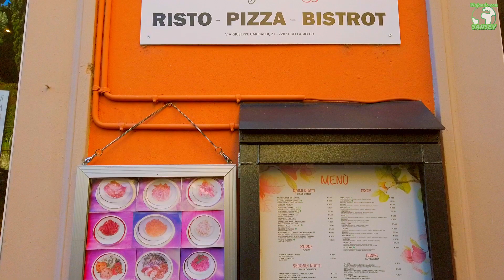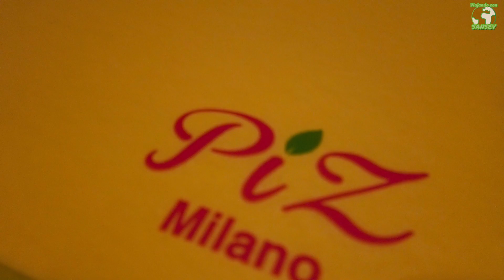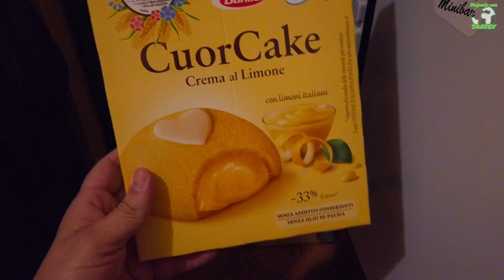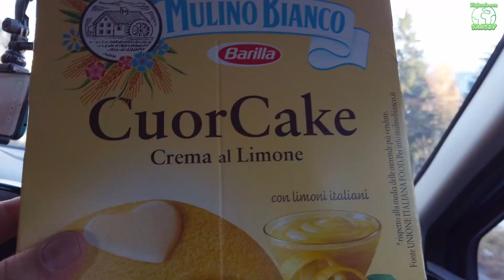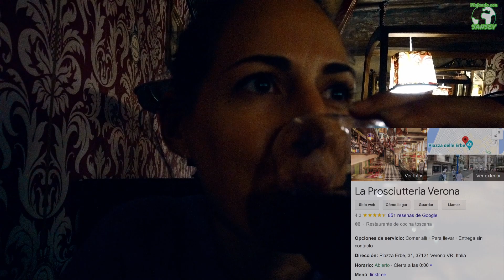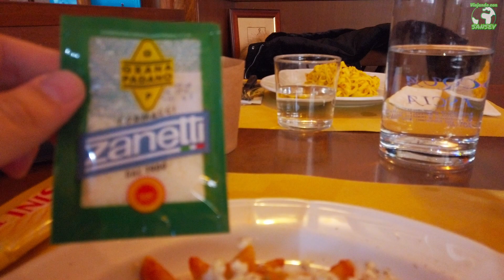Comer en Italia 🇮🇹 comida típica italiana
Y hacemos un alto en la ruta para enseñaros que comimos en nuestro viaje por el norte de Italia en busca de los pueblos y lugares mas bonitos de la zona. La comida Italiana es famosa en todo el mundo por ser una comida de calidad y sabrosa, nosotros intentamos probar distintos platos y productos variados, desde la mas famosa pizza hasta el limoncello, e incluso productos de supermercado. Acompañanos en este periplo nutricional que te dara hambre y conoce algunos de los platos italianos mas importantes y otros no tanto en este video donde nos deleitaremos con la gastronomia de italia.